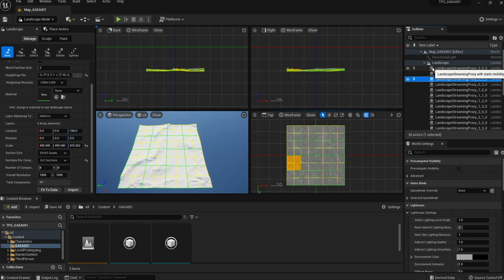GAEA 032 Landscape Streaming Proxy Viewport Unreal Engine